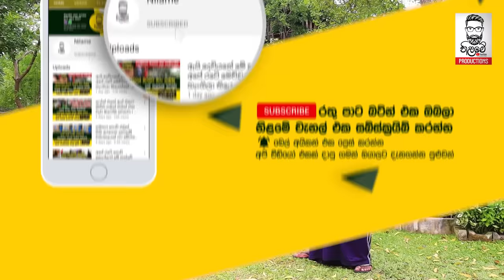ගහක් උඩ තට්ටු 5හේ ගෙයක් හදපු ලංකාවේ වැඩ්ඩා | Tree House - Sri Lanka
ගහක් උඩ තට්ටු 5හේ ගෙයක් හදපු ලංකාවේ වැඩ්ඩා
ගෙවල් හදන්න ඉඩම් මොකටද? කාමර 13ක් තියන ගහක් උඩ හදපු තට්ටු 5ක් තියන ගෙදර මෙන්න
ගහ ලඟට යන දකින සුද්දොත් කොර